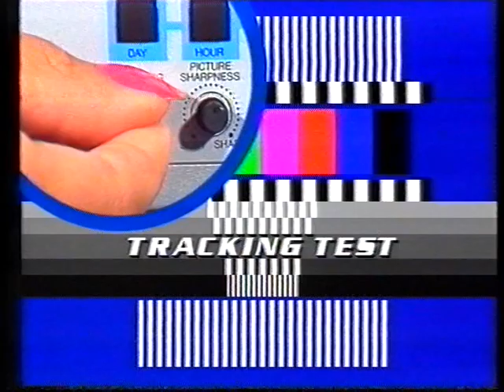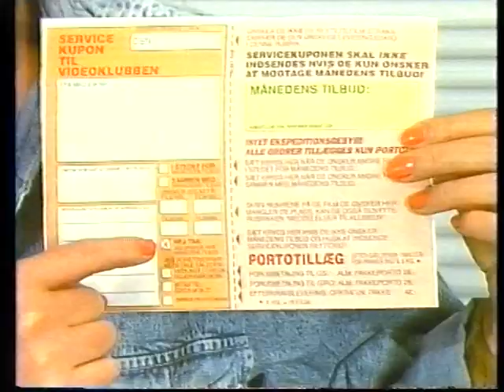Dansk info-mercial om VHS-tracking og VHS-intro fra 80erne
Dette har været uploadet før, men den oprindelige uploader tilladder genbrug som dette :-)

Dette er taget før VHS-udgivelsen af "Flammer over floden".